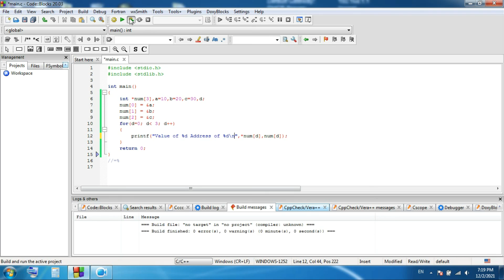Pointers and Arrays in C - Pointer to an Arrays - Pointer in C programming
Pointer in c programming
Basic C Programming Tutorials 23
C Programming lesson 23
C programming learning
C Pointers
Pointers and arrays
Pointers in c programming
Pointers in c programming for beginners
Introduction to Pointers in C
Pointer Pointing to an Entire Array
Arrays And Pointer Arithmetic In C
Array of Pointers in C
Array of Pointers